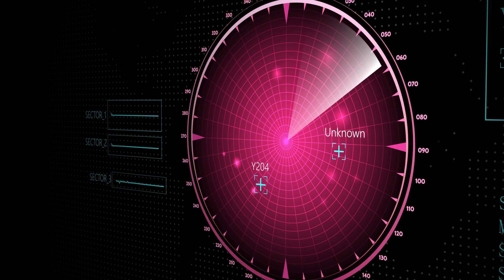Como funciona o ultrassom abdominal veterinário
**Bem-vindos ao Canal do Dr. Alex Heringer: Explorando a Ultrassonografia Abdominal em Animais de Estimação**

Olá a todos! Eu sou o Dr. Alex Heringer, médico veterinário, e neste canal, vamos explorar juntos o mundo da medicina veterinária com foco na saúde e bem-estar dos nossos amados amigos peludos. Hoje, vamos mergulhar fundo na ultrassonografia abdominal em animais de estimação, uma ferramenta essencial para diagnosticar e tratar problemas internos. Vamos começar!

**O Que É Ultrassonografia Abdominal Veterinária?**

A ultrassonografia abdominal é um procedimento não invasivo e seguro utilizado para visualizar os órgãos internos do abdômen dos animais. Ela nos permite observar detalhes importantes, como o fígado, rins, baço, intestinos e muito mais, sem a necessidade de cirurgia.

**Como Funciona o Procedimento?**

No consultório veterinário, começamos aplicando um gel especial na pele do animal para garantir uma boa condução das ondas sonoras. Em seguida, utilizamos uma sonda de ultrassom que emite ondas sonoras de alta frequência. Essas ondas penetram nos tecidos do corpo e retornam como ecos, os quais são captados pelo aparelho de ultrassom e transformados em imagens detalhadas em tempo real.

**Para Quais Casos a Ultrassonografia Abdominal É Indicada?**

A ultrassonografia abdominal é extremamente útil em uma variedade de situações, incluindo:

- Investigação de problemas gastrointestinais, como vômitos e diarreia crônicos.
- Avaliação de alterações no fígado, como doença hepática ou tumores.
- Diagnóstico de doenças renais, como insuficiência renal ou cálculos urinários.
- Identificação de massas abdominais, como tumores ou cistos.
- Avaliação da gravidez e saúde reprodutiva em fêmeas.

**Benefícios da Ultrassonografia Abdominal em Animais de Estimação**

Existem muitos benefícios em optar por realizar uma ultrassonografia abdominal em animais de estimação:

- Não é invasiva e geralmente não requer sedação.
- Proporciona imagens detalhadas dos órgãos internos.
- Auxilia no diagnóstico precoce de doenças.
- Pode guiar procedimentos adicionais, como biópsias ou drenagem de líquidos.
- Minimiza o estresse para os animais em comparação com procedimentos mais invasivos.

**Quando Devo Considerar uma Ultrassonografia para o Meu Animal?**

Se o seu animal apresentar sintomas persistentes, como dor abdominal, perda de apetite, aumento ou diminuição anormal do peso, ou qualquer outro sinal de desconforto, é importante consultar um veterinário. Ele poderá recomendar uma ultrassonografia para investigar e diagnosticar qualquer problema subjacente.

**Conclusão**

Espero que esta exploração sobre ultrassonografia abdominal em animais de estimação tenha sido informativa e esclarecedora. Na medicina veterinária moderna, contar com tecnologias como a ultrassonografia nos permite oferecer cuidados mais precisos e eficazes aos nossos amigos de quatro patas. Até a próxima!

Se tiver dúvidas ou sugestões para futuros vídeos, deixe nos comentários abaixo. Até breve!